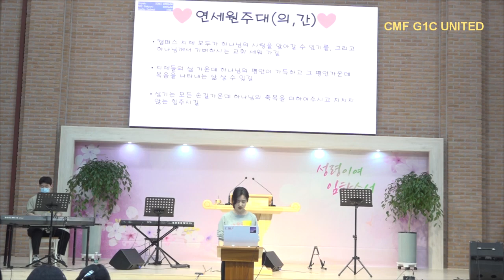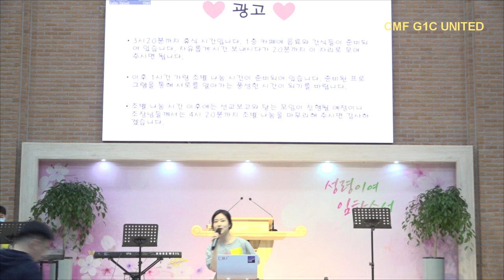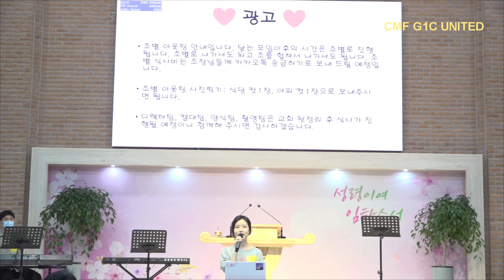[2023-1] CMF G1C UNITED WORSHIP_04. 축복/기도회/광고 (이예린 자매)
CMF G1C UNITED Worship : 축복/기도회/광고 (이예린 자매)
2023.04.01. PM12:00-18:00, 원주성결교회